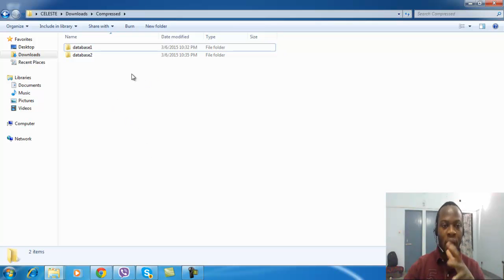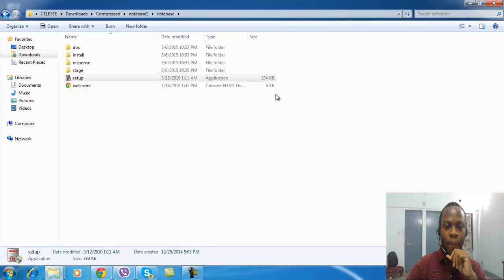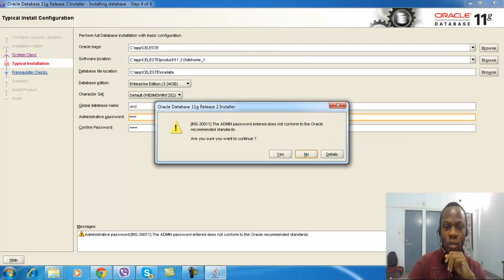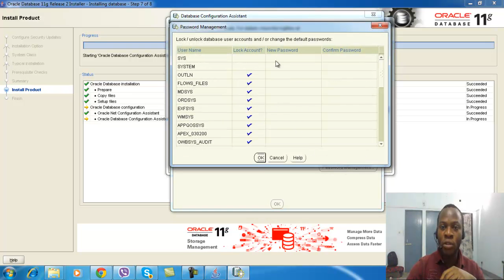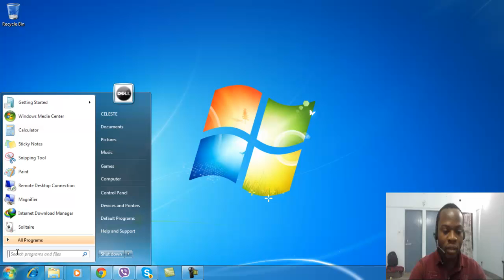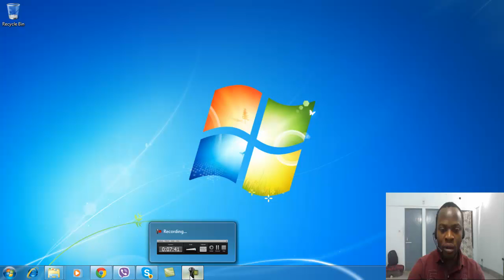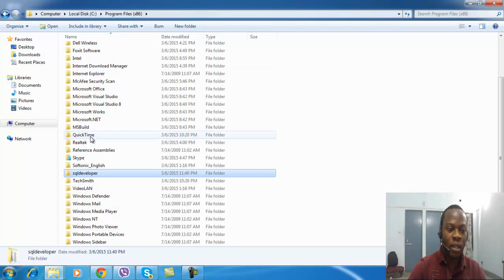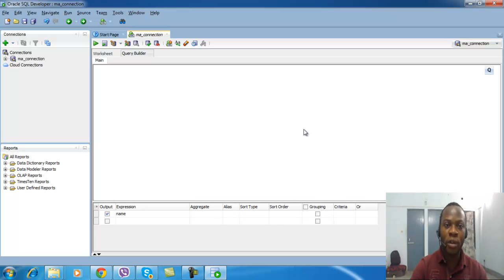Celeste Bah Comment installer et Associer SqlDeveloper a Oracle 11g Release2